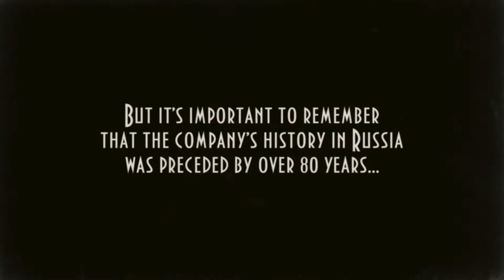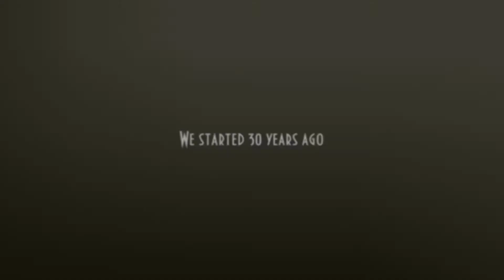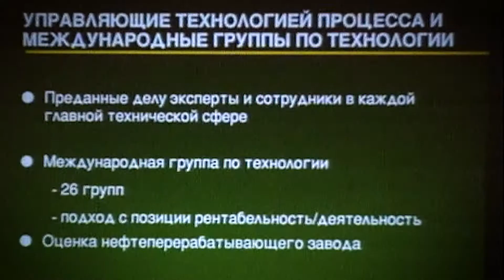BP history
Ролик для мероприятия "30 лет BP в России"
Анимация архивных фотографий.
Motion-design: Артур Баязитов (Vj Artima)